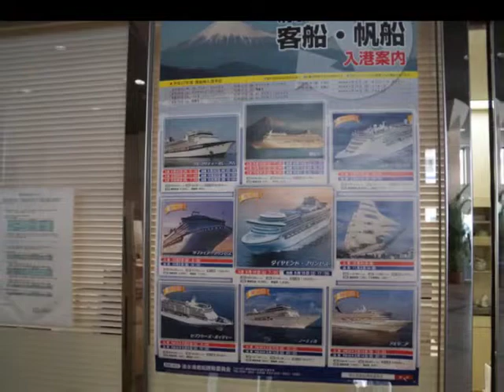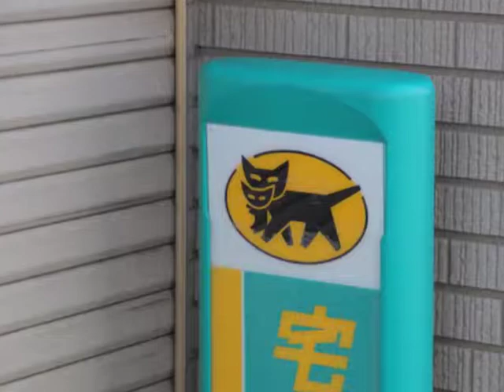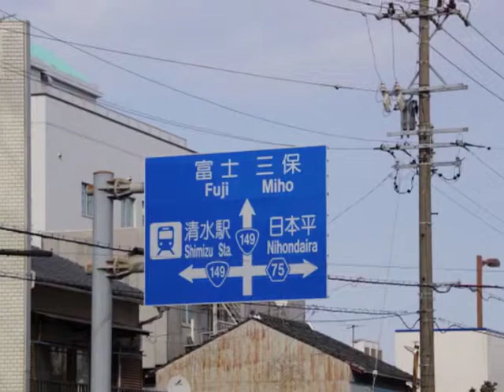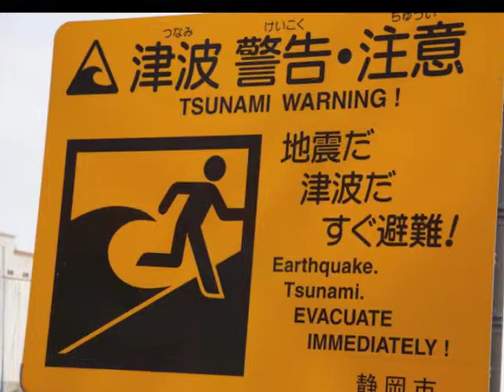An interesting walk around Shimizu, Japan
A short walk around Shimizu, Japan in 2016. Arrived via cruise ship.